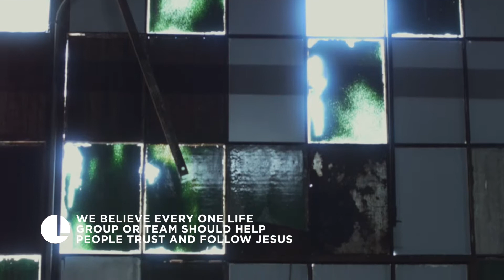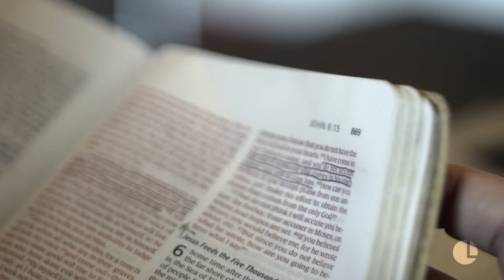Kickstart: HELP PEOPLE TRUST AND FOLLOW JESUS